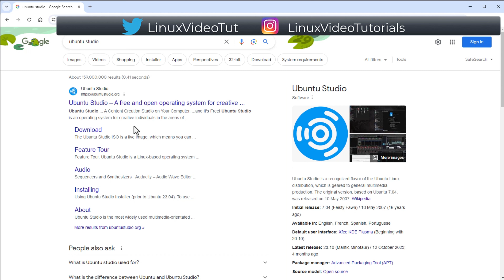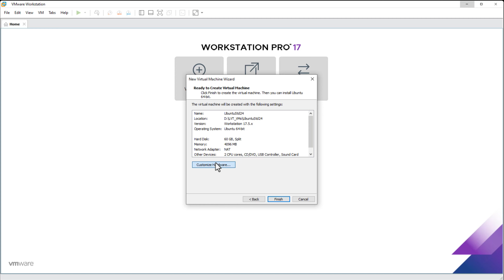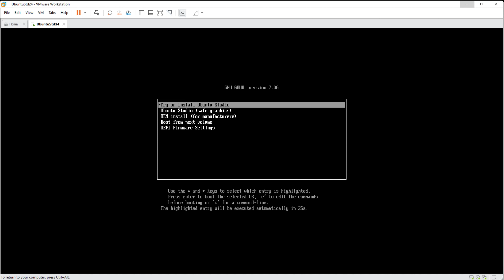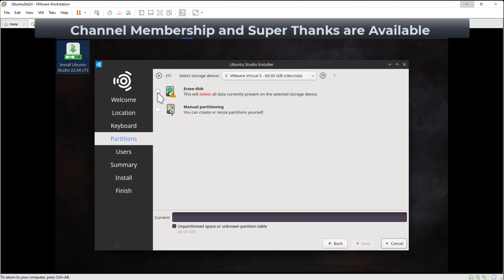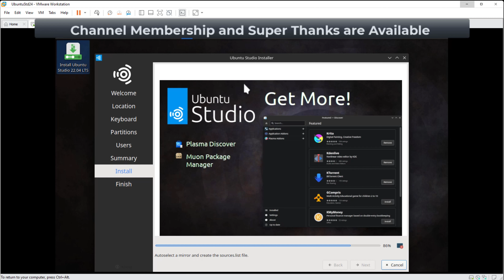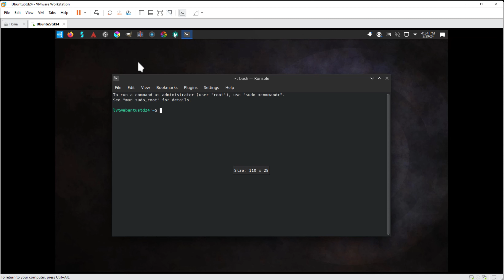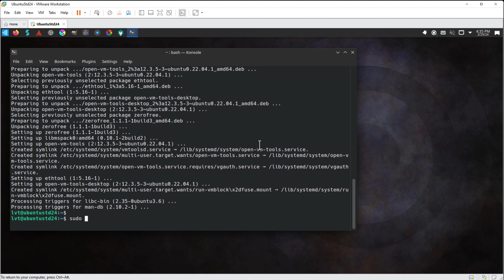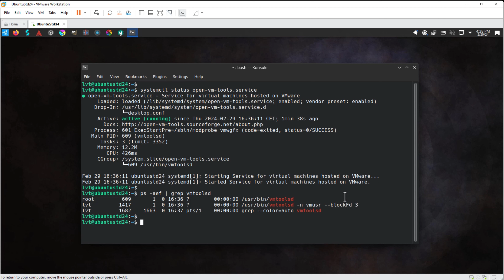How to Install Ubuntu Studio 22.04.4 LTS [UEFI] + VMware Tools on VMware Workstation/Player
This video tutorial shows how to install Ubuntu Studio 22.04.4 LTS [UEFI] on VMware Workstation/Player step by step. This tutorial is also helpful to install Ubuntu Studio 22.04.4 LTS [UEFI] on physical computer or laptop hardware.

We also install VMware Tools (Open VM Tools) on Ubuntu Studio 22.04.4 LTS for better performance and usability features: Fit Guest Now, Drag-Drop File and Clipboard Sharing.

Ubuntu Studio 22.04.4 LTS Installation Steps on VMware Workstation/Player
1- Download Ubuntu Studio 22.04.4 LTS ISO
2- Create Virtual Machine
3- Start Ubuntu Studio 22.04.4 LTS Installation
4- Install VMware Tools (Open VM Tools) on Ubuntu Studio 22.04.4 LTS
5- Test VMware Tools Features: Fit Guest Now, Drag-Drop File and Clipboard Sharing

BTC: bc1qwtus98fmqwruvd2fdmcryrtrzy6rpheumjh5w9
ETH: 0x95ef4340F1D428C091AA5729FE2dB30f41e1EeC4
Any ERC20 Token: 0x95ef4340F1D428C091AA5729FE2dB30f41e1EeC4
LTC: ltc1qnvwrhxhrhzg3mzvz052ppjckmjs3k8vgjkgg9m